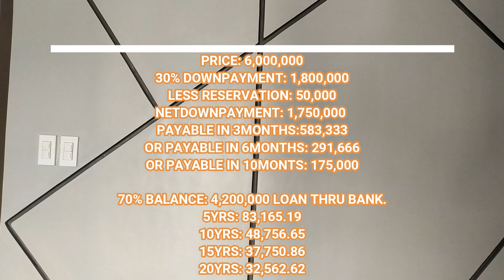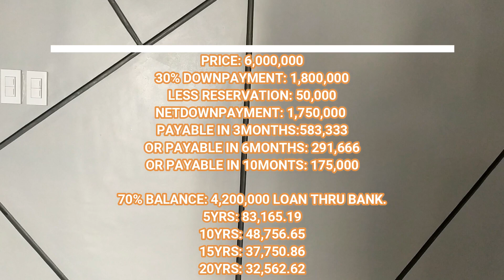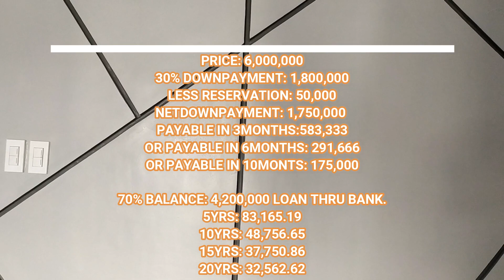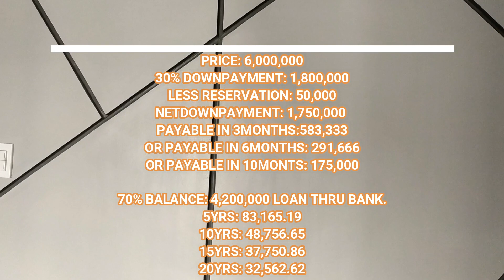HOUSE TOUR DHM#18|6M|DUPLEX PRE-SELLING IN UPPER ANTIPOLO RIZAL|FLOOD-FREE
3 Bedrooms
3 Toilet & Bath
1 Car Garage

Price: 6,000,000
30% Downpayment: 1,800,000
Less Reservation Fee: 50,000
Net Downpayment: 1,750,000
Payable in 3 months:583,333
6 months: 291,666
10 months: 175,000

70% Balance: 4,200,000 thru bank financing
5 yrs: 83,165.19
10 yrs: 48,756.65
15 yrs: 37,750.86
20 yrs: 32,562.66

Marvin Marquez PRCDOC# 300
DHSUD OR# 04170758
Niemie Marquez PRC OR# 17911267A
DHSUD OR# 04170755